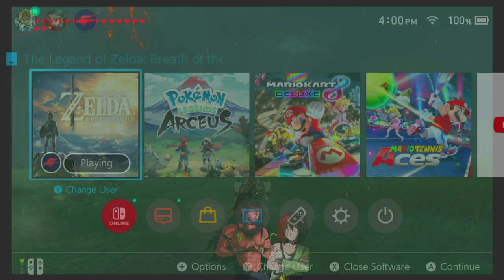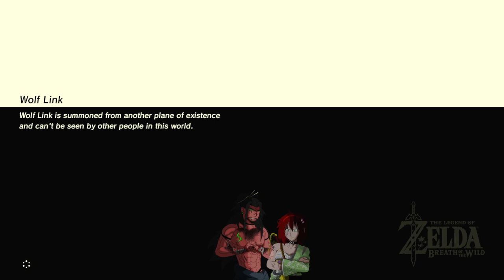THE BEST OUTCOME, GO LINK! - LEGEND OF ZELDA: BREATH OF THE WILD - LET'S PLAY PART 14 - FINALE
AND KIMI FALLS IN LOVE WITH THE FUNNY LIZARD

Also Link really said "Get rotated idiot" to literally every single one of the Divine Beasts LOL